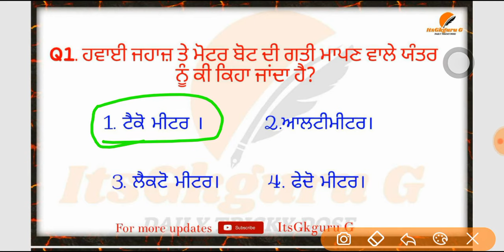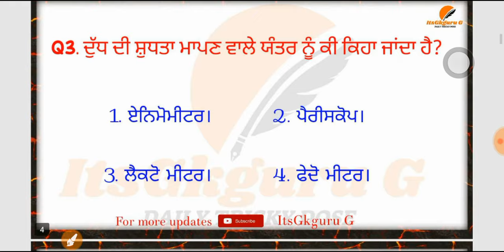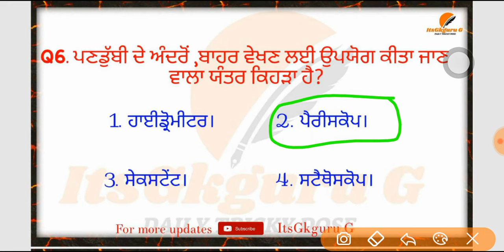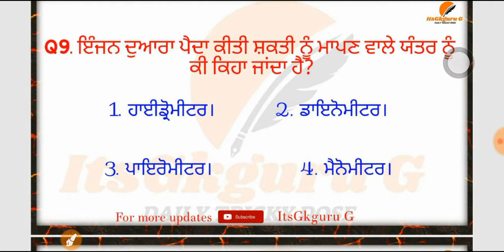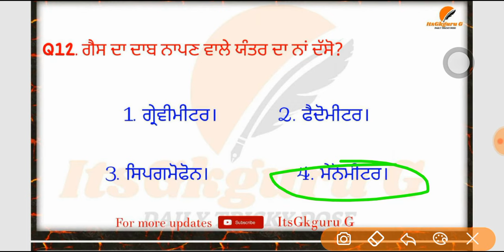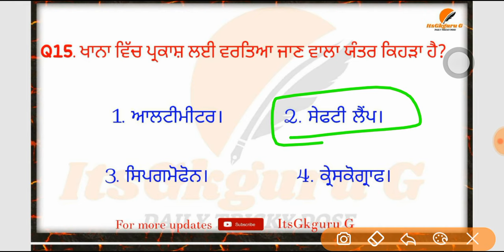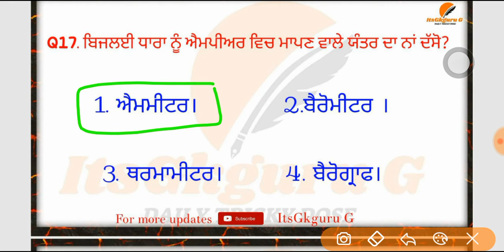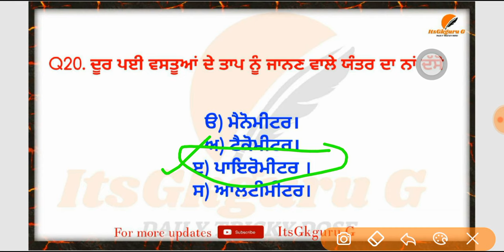GS LIVE QUIZ (1)| WARD ATTENDANT SCIENCE LIVE CLASS| SYLLABUS|BOOKS| BFUHS EXAM 2020